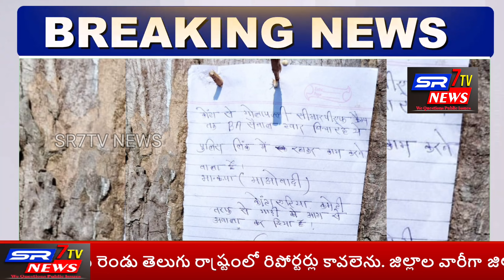మావోయిస్టులు కుంట ప్రాంతనికి చెందిన బండా అటవీ సమీపంలో bsnl వాహనానికి నిప్పంటించి ఘటన...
*బ్రేకింగ్ న్యూస్*

చతిస్గడ్ రాష్ట్రం జిల్లాలో మావోయిస్టు లు కుంట ప్రాంతని కి చెందిన  బండా అటవీ  సమీపంలో  bsnl వాహనానికి  నిప్పంటించి ఘటన జరిగినట్లు తెలుస్తుంది .. ఈ ప్రాంతం కుంట కు 8 కిలోమీటర్ల దూరం లో వుంది..

ఒక బొలెరో వాహనానికి మావోయిస్టులు నిప్పంటించినట్లు గా వార్తలు వస్తున్నాయి..వాహనం పూర్తి గా దగ్దం అయినట్లు కనిపిస్తా వుంది ..

bsnl టెలికమ్యూనికేషన్ పనిలో నిమగ్నమైన ఒక అధికారిని మరియు కార్మికులను మావోయిస్టులు  కొట్టినట్లు తెలుస్తావుంది
ప్రస్తుతం వారు హస్పటేల్ లో చికిత్స పొందుతున్నారు

*కొంటా పోలీస్ స్టేషన్ ప్రాంతం లో ఈ ఘటన జరిగినట్లు గా తెలుస్తావుంది

*పోలీస్ అధికారు లు ఇంకా ఈ ఘటనను  నిర్ధారించలేదు*